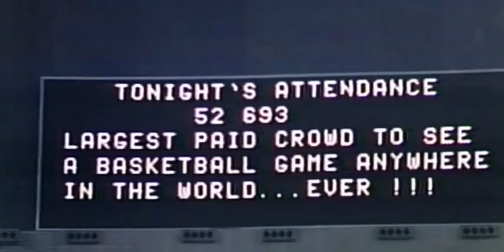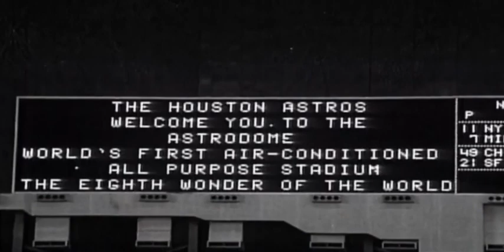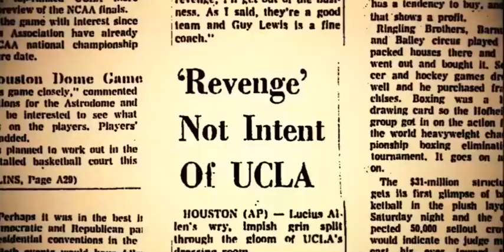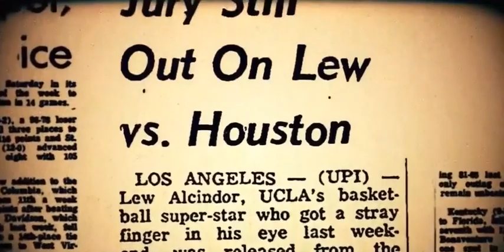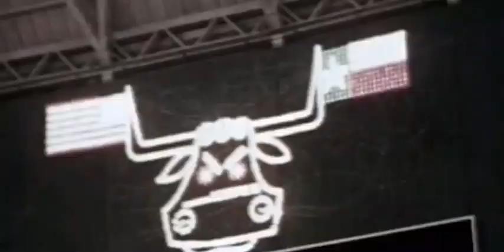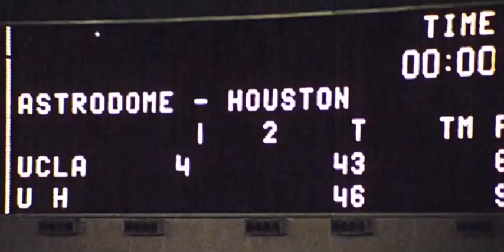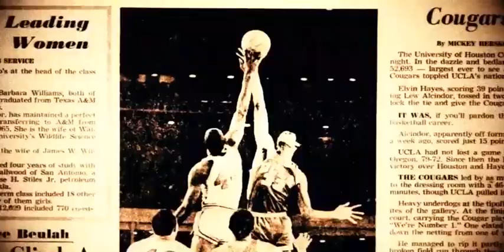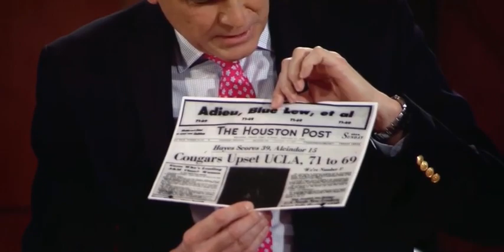History in the Astrodome (1968 UCLA vs Houston)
CBS Sports documentary from 2018 on the benchmark game that elevated college basketball to the national stage: the January 20, 1968 matchup between #1 UCLA (13-0) and #2 Houston (14-0) in the Astrodome.